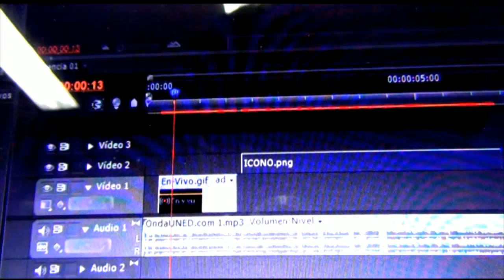ElMundoQueSoñamos: Fab Lab Kä Träre: El laboratorio de Fabricación de la UNED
ElMundoQueSoñamos: Fab Lab Kä Träre: El laboratorio de Fabricación de la Universidad Estatal a Distancia | Esteban Campos del FabLab Kä Träre